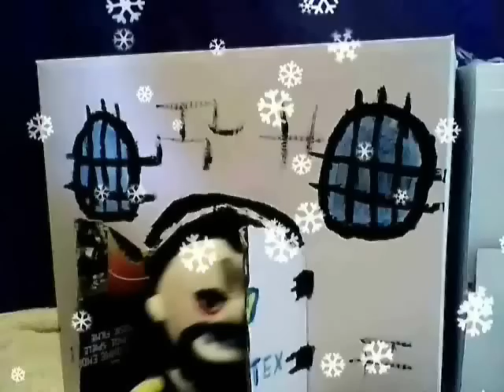Crash B: The Grinch Who Stole Cortex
After eventually growing to hate Christmas again the Grinch settles in for a new idea - To kidnap Santa Claus! Unfortunately Cortex, as usual, gets himself in a bit of a tangle with the horrible Grinch!

Can Cortex escape? Will his henchmen find him? - Find out in my new Christmas special 2011!